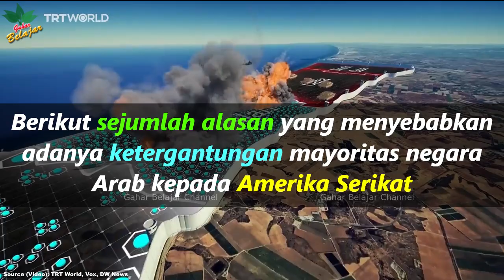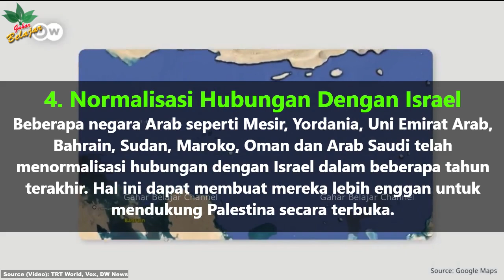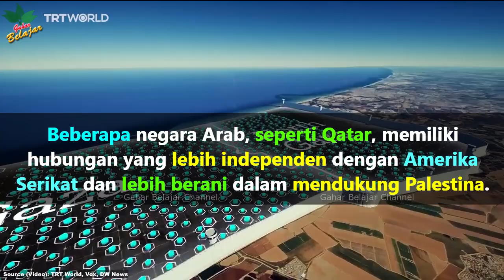NEGARA ARAB TAKUT SAMA ISRAEL?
Mengapa mayoritas negara Arab tidak berani secara terbuka dan tegas mendukung Palestina untuk melawan Israel?
Negara-negara Arab tidak dukung Palestina, takut Israel dan bergantung pada Amerika Serikat?

Berikut sejumlah alasan yang menyebabkan adanya ketergantungan mayoritas negara Arab kepada Amerika Serikat sehingga mereka tidak berani secara terbuka dan tegas mendukung Palestina untuk melawan Israel.

1.Bantuan keuangan dan militer.
2.Hubungan perdagangan.
3.Ketakutan akan Iran.
4.Normalisasi hubungan dengan Israel.

Silahkan tulis pendapat Anda di kolom komentar.
Semoga bermanfaat dan jangan kapok untuk kembali berkunjung di channel kami. Terima kasih dan sampai jumpa di video berikutnya.